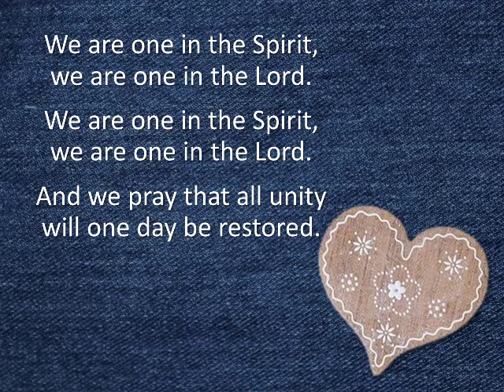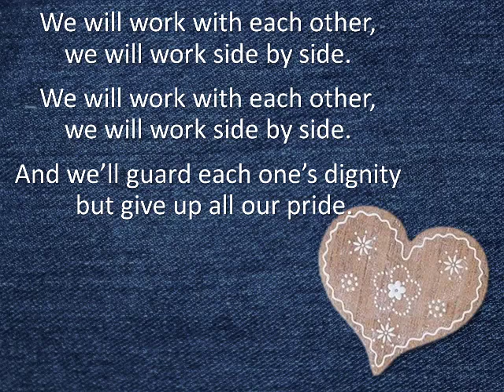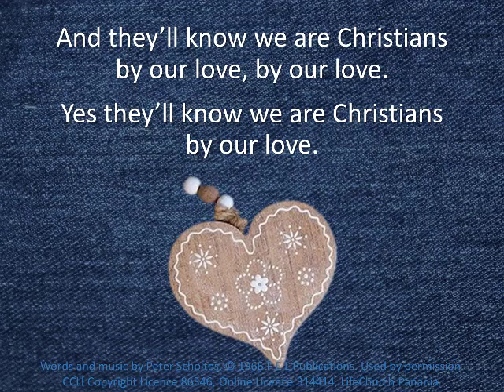They'll know we are Christians - worship song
Words and music by Peter Scholtes.